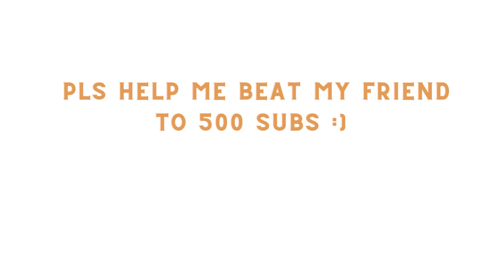How to butterfly click in 29 seconds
Hello guys today I will be showing you how to Butterfly click I hope you enjoy the video I edited it a lot to make sure it is good content
BTW I'm new to YouTube and new to editing so pls don't hate me for my bad edits I tried my best xD
I soon might make a Discord server and maybe a Minecraft server.
Ok that's all I have to say bye and enjoy.
150 subs= A really cool video I'm working on right now :)